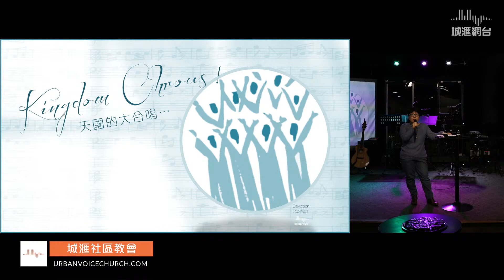2024.01.07 Announcement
1.一月靈修：天國的大合唱
3. 二四週五查查經
4. 成日長者主日學
5. 新約考古課程